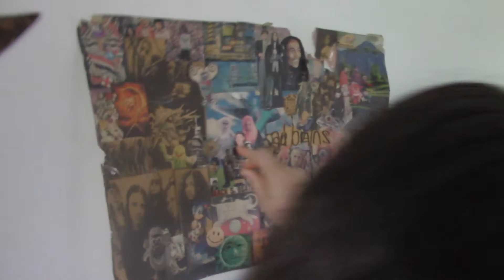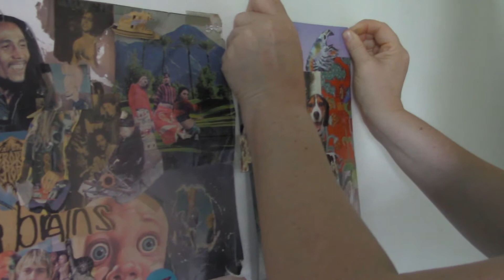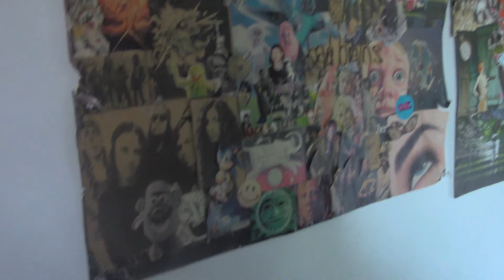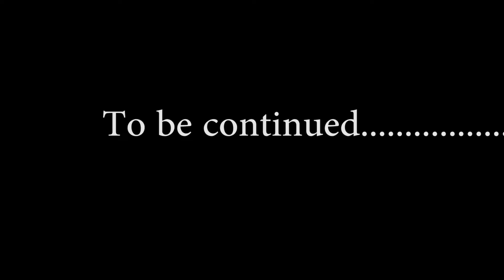Daisy part 4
Daisy gets deeper as she dives into a heavy part of her past.